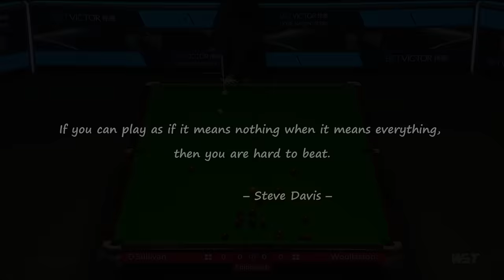Just at the Right Moment | Ronnie O'Sullivan vs Ben Woollaston | 2022 Scottish Open L64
Joe Johnson: "It's been a great match. The crowd thoroughly enjoyed it."

Match date: 29 February 2022